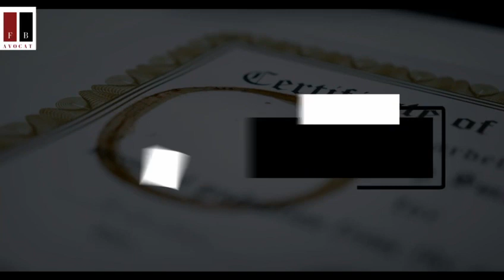Avocat immigration à Dakar - refus de visa - transcription état civil - nationalité française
Le cabinet FB AVOCAT intervient en droit des étrangers, droit de l’immigration et de la nationalité française.

Le cabinet est basé à bordeaux est vient d’ouvrir un bureau correspondant à Dakar.

 Nous intervenons pour toutes les démarches liées à :

• La demande de visa
- Visa long séjour, court séjour : pour motif études/professionnel/visite/famille, etc.
- Recours refus de visa : devant la Commission de recours contre les décisions de refus de visa – devant le Tribunal Administratif de Nantes.

• L’Etat civil
- Transcription acte de naissance/mariage
- Refus de transcription
- Problème d’authenticité d’acte de naissance
- CCAM
- Etc.

• La demande de titre de séjour
- Refus de séjour
- Obligation de Quitter le Territoire Français (OQTF)
- Lever d’Interdiction de Retour sur le Territoire Français (IRTF)

Adresse : FB AVOCAT – 08 Rue Dardanelles prolongée, en face du Palais de Justice de Dakar
BP : 21330 – CP : 12500